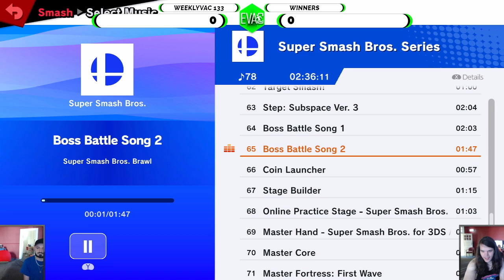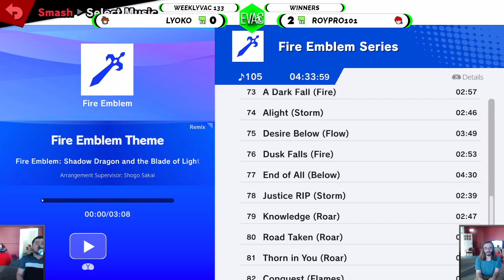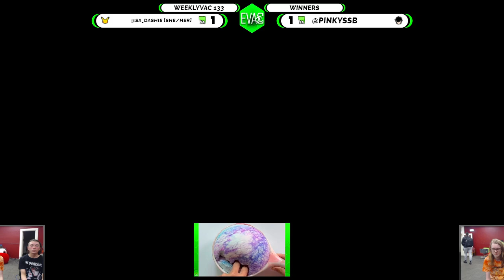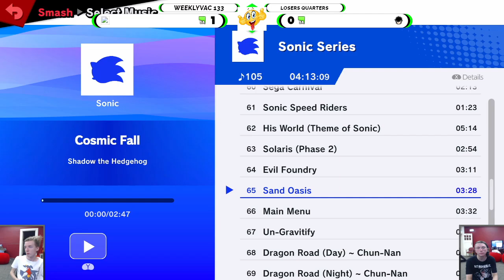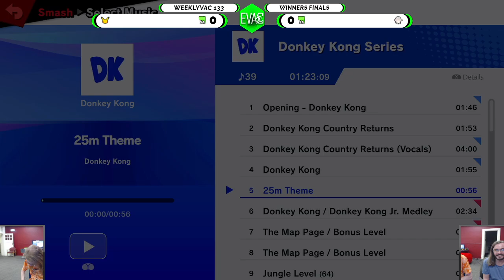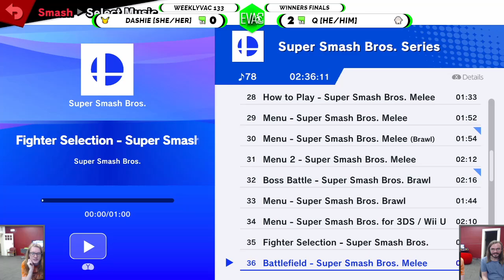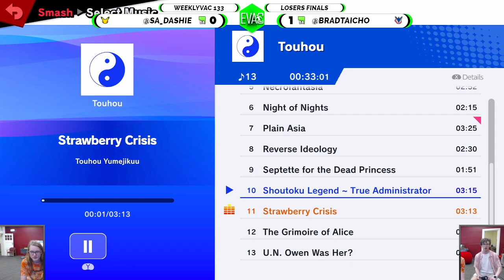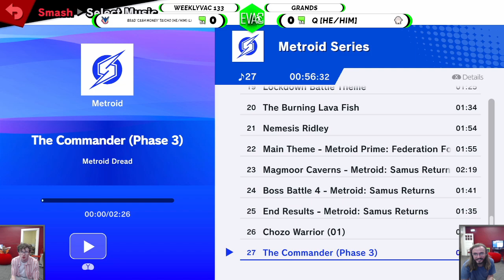WeeklyVac 133 - 22/02/23